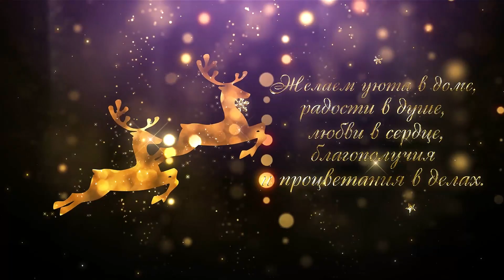Новогоднее поздравление от Сети ломбардов "Корона".